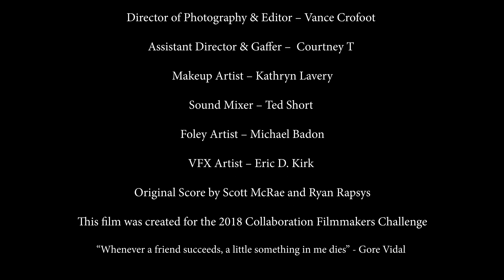The Demon of Doctor Knotts (2018)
Submitted be Filmmaker: Matthew Hersh for the 2018 Collaboration Filmmakers Challenge. The Key Collaborator was: Andy Davoli. The quote used to inspire the filmmakers in the 2018 CFC was: "Whenever a friend succeeds, a little something in me dies." -Gore Vidal